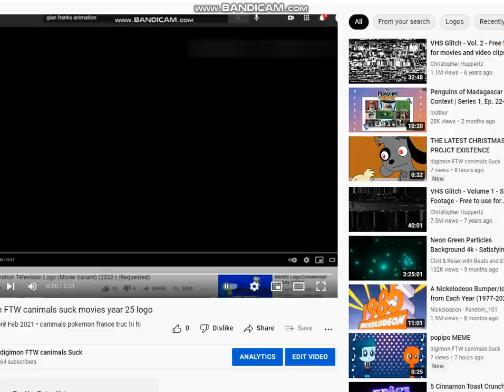150 watchers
lynn the robot girl